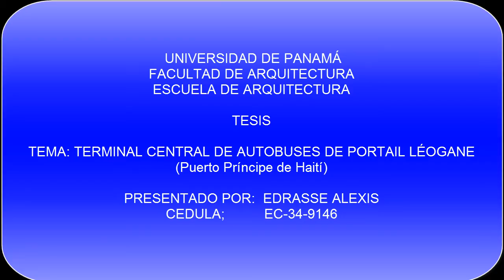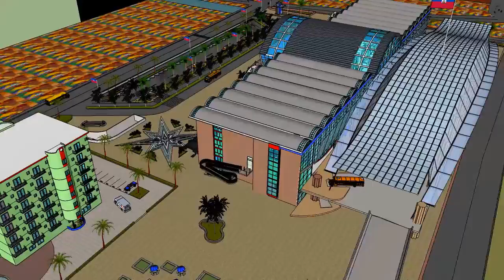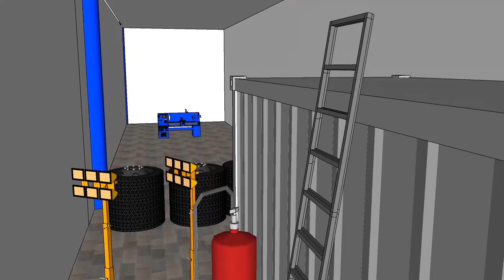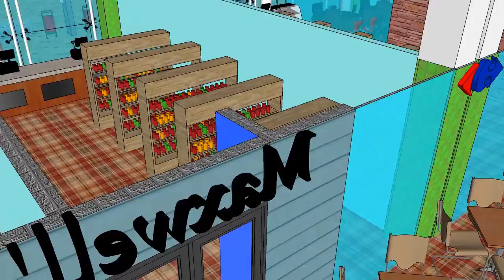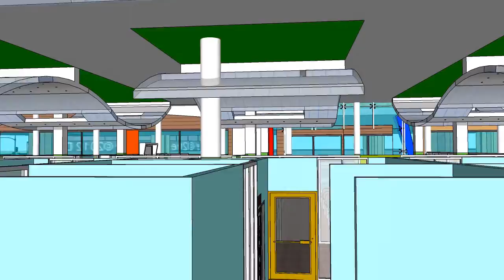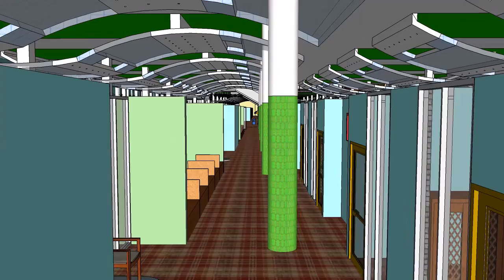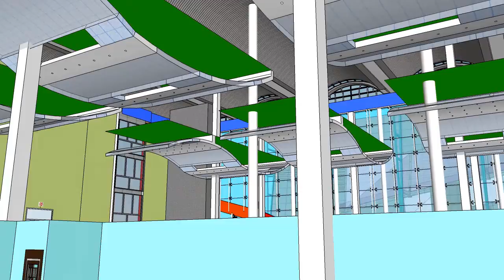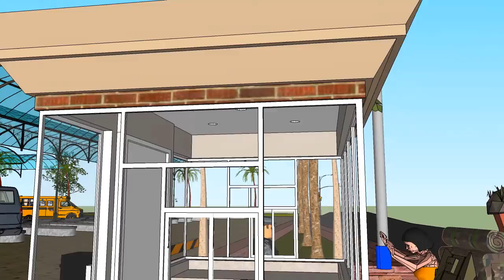VOLUMEN CUPULA VIDEO 2 diferent